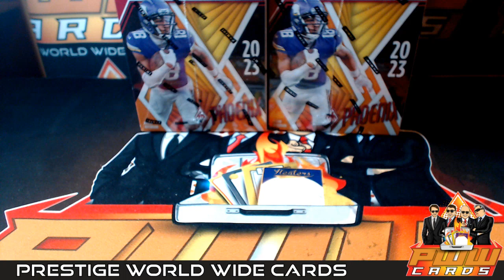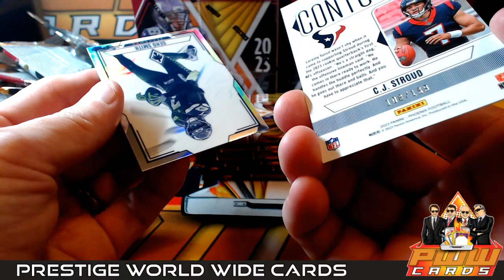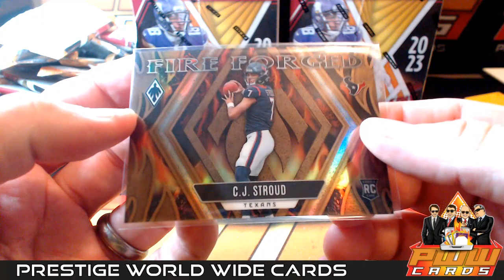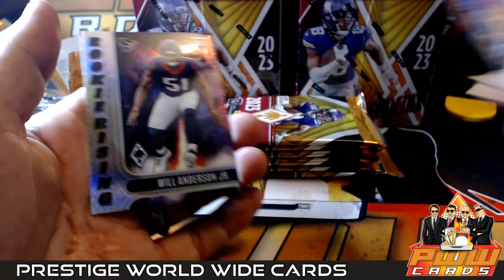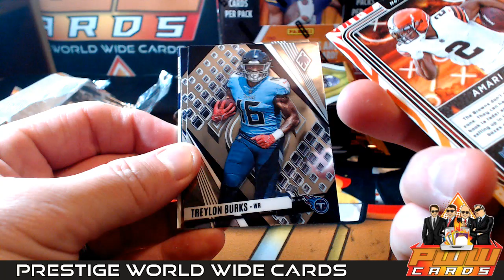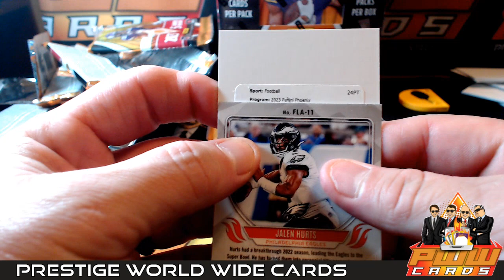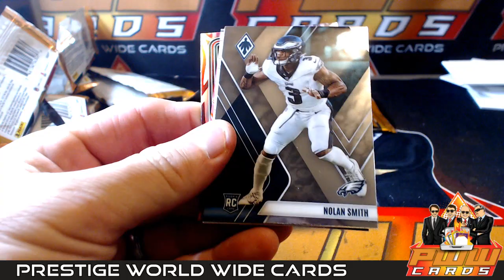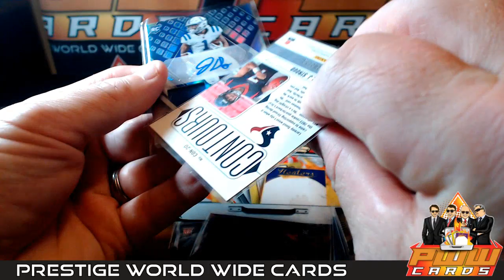2023 Panini Phoenix NFL Football 4x Box Break #4